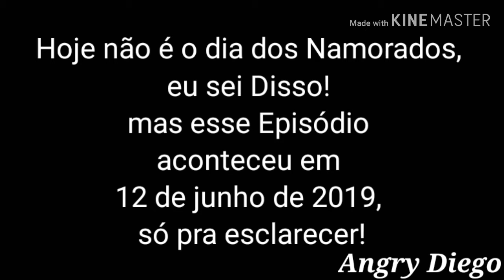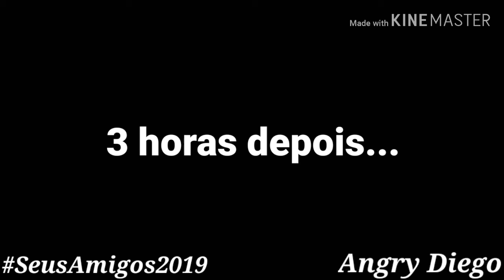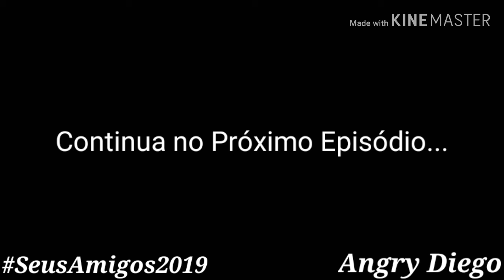Angry Diego e Seus Amigos 2019 - 5ª Temporada - Episódio 12 - Dia dos Namorados (5x12) Gacha Life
5ª Temp. Ep.12. Dia da Paixão. Com Diego Santos, Ana Luiza Fernandes. (Correção: " O Angry Diego e Ana Luiza não estão namorando!) No dia 12 de junho de 2019, Angry Diego finalmente, entrega a Caixa pra Ana Luiza como compensação de amizade, será que ela gostou da surpresa ?

Dia dos Namorados (The Valentine's Day)
5ª Temporada - Episódio 12
5x12
12° Episódio da 5ª Temporada
(Episódio 57)